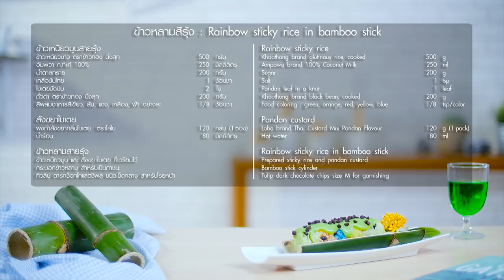แจกสูตรู "ข้าวหลามสีรุ้ง" อ.ยิ่งศักดิ์ รายการ อดเปรี้ยวกินหวาน EP.49 | [ 2/3 ] l ไทยรัฐทีวี